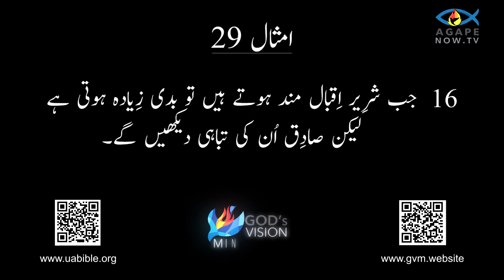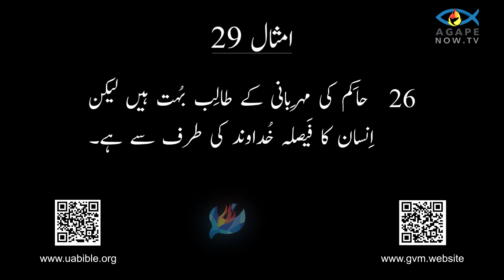Proverbs Chap 29 |Imsal ki kitab | Proverbs audio bible | book of proverbs| امثال کی کتاب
The Book of Proverbs is a timeless collection of wisdom literature, renowned for its concise yet profound insights into human nature and the pursuit of a virtuous life. Attributed to King Solomon and other wise figures, it comprises short, memorable sayings that offer guidance on various aspects of life, from personal conduct and relationships to leadership and spirituality.

Structured as a series of poetic couplets and grouped into thematic sections, Proverbs covers topics such as wisdom, righteousness, diligence, humility, honesty, and the consequences of folly. Each proverb encapsulates a nugget of practical wisdom, often drawing on observations of human behavior and the natural world to convey its message.

The book emphasizes the importance of seeking wisdom as the foundation for making sound decisions and living a fulfilling life. It warns against the pitfalls of folly, laziness, and dishonesty, while extolling the virtues of integrity, diligence, and reverence for God. Throughout Proverbs, readers are encouraged to cultivate discernment, humility, and a teachable spirit. It portrays wisdom as a precious treasure worth pursuing above material wealth, and it underscores the value of living in harmony with others and with divine wisdom. Ultimately, the Book of Proverbs serves as a timeless guide for navigating life's complexities with wisdom, integrity, and reverence, offering timeless principles for personal growth, moral conduct, and spiritual well-being.
امثال کی کتاب حکمت کے ادب کا ایک لازوال مجموعہ ہے، جو انسانی فطرت کے بارے میں اپنی جامع لیکن گہری بصیرت اور نیک زندگی کے حصول کے لیے مشہور ہے۔ شاہ سلیمان اور دیگر دانشمند شخصیات سے منسوب، یہ مختصر، یادگار اقوال پر مشتمل ہے جو زندگی کے مختلف پہلوؤں، ذاتی طرز عمل اور تعلقات سے لے کر قیادت اور روحانیت تک رہنمائی پیش کرتے ہیں۔

شاعرانہ دوہے کی ایک سیریز کے طور پر تشکیل دیا گیا اور موضوعاتی حصوں میں گروپ کیا گیا، کہاوتیں حکمت، راستبازی، مستعدی، عاجزی، ایمانداری، اور حماقت کے نتائج جیسے موضوعات کا احاطہ کرتی ہیں۔ ہر محاورہ عملی حکمت کا ایک ٹکڑا سمیٹتا ہے، جو اکثر اپنے پیغام کو پہنچانے کے لیے انسانی رویے اور فطری دنیا کے مشاہدات پر مبنی ہوتا ہے۔

یہ کتاب صحیح فیصلے کرنے اور مکمل زندگی گزارنے کی بنیاد کے طور پر حکمت کی تلاش کی اہمیت پر زور دیتی ہے۔ یہ حماقت، کاہلی اور بے ایمانی کے نقصانات کے خلاف خبردار کرتا ہے، جبکہ دیانتداری، تندہی اور خدا کے لیے تعظیم کی خوبیوں کی تعریف کرتا ہے۔

تمام امثال میں، قارئین کی حوصلہ افزائی کی جاتی ہے کہ وہ فہم، فروتنی، اور قابل تعلیم جذبہ پیدا کریں۔ یہ حکمت کو مادی دولت سے بڑھ کر ایک قیمتی خزانہ کے طور پر پیش کرتا ہے، اور یہ دوسروں کے ساتھ ہم آہنگی اور الہٰی حکمت کے ساتھ زندگی گزارنے کی قدر کو واضح کرتا ہے۔

بالآخر، امثال کی کتاب زندگی کی پیچیدگیوں کو حکمت، دیانت اور احترام کے ساتھ نیویگیٹ کرنے کے لیے ایک لازوال رہنما کے طور پر کام کرتی ہے، جو ذاتی ترقی، اخلاقی طرز عمل، اور روحانی بہبود کے لیے لازوال اصول پیش کرتی ہے۔

Queries solved :
1) proverbs of solomon in urdu
2) Imsal 29 baab
3) Imsal ki kitab in Urdu
4) Imsal ki kitab verses
5) proverbs in urdu bible
6) the book of proverbs in urdu
7) urdu bible
8) नीतिवचन
9)  امثال کی کتاب
10) book of proverbs in urdu
11) proverbs audio bible urdu
12) bible in urdu
13) proverbs in english
14) proverbs in english with urdu meaning
15) Proverbs audio bible